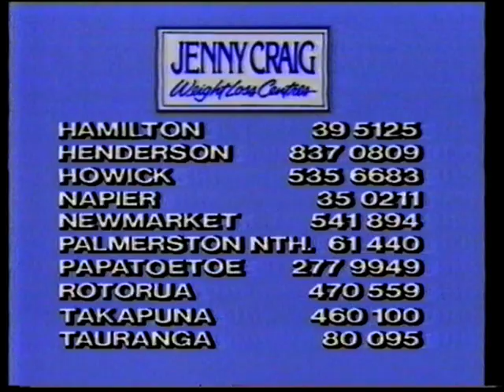Ads 1987 New Zealand TV2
channel two tv2 new zealand nz old ads 80s